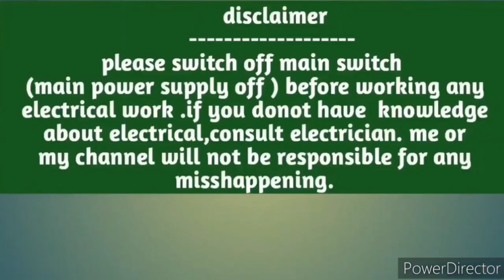ML4 Contactor,Larsen and Toubro Contactor, Heavy load Contactor,4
Inside ML12 Contactor| m12 कांट्रैक्टर के अंदर क्या है | contactor

This video is about what is inside L&T  ml12 contactor.
There are mainly 4 parts inside contactor.1. Fixed contact 2.moving contact.3.E type soft iron core 4.coil (110,220,415 volt ,AC)
A contactor is an electrically controlled switch ( relay ) which is used for switching an electrical power circuit. A contactor i8s typically controlled by a circuit which has a much lower power  than the switched circuit, such as a 24-volt coil electromagnet can control a 230-volt motor switch.
There are many types of contactor according to load .and also different coil voltage such as 24v/110v/220v/415v A.C.
My channel "electronics for today"
Cheap and best contactor buying link=

SCHNEIDER LC1D09M7 220 Volts Contactor (Black and Beige, 1 - Piece) =rs=650

Schneider Power Contactors 25 Ampere 3 Pole, 1 No + 1 NC =rs=925

Siemens 3-Phase 9A 1 NO -3TF30 10-0A AC Contactor (Standard Size, Multicolour) =rs=600

schiender EasyPact TVS contactor 3P -3 NO AC-3 440 V 9A-220 V Coil (Multicolour) =rs=701

Schneider Power Contactors 32 AMP 3 Pole (1 NO Plus 1 NC) =rs=1500

Schneider LC1D18 Contactor 18A TP 1NO+1NC 220VAC - LC1D18M7 =rs=970

SCHNEIDER LC1D32M7 220 Volts Contactor (Black and Beige, 1 - Piece) =rs=2550

SCHNEIDER Power Contactor 40 Ampere 3 Pole (1 NO and 1 NC) =rs=1950

schiender EasyPact TVS contactor 4P CTR 32A AC1 2NO+2NC 220V 50Hz WB (Multicolour) =rs=1223

schiender EasyPact TVS contactor 4P CTR 25A AC1 (4NO) 220V 50Hz WB =rs=976

Siemens 32 Amp Power Contactor (Black & White, 230 V) =rs=2500

Schneider Electric Square D TeSys K Non-Reversing Contactor 3 Pole 6 Ampere 220-230 Volt Coil =rs=800

Tl L&T CS94100 3 Pole Power Contactor 18A MNx 18 1 No 240VAC, 5 X 10 X 5, White =rs=821

Tl L&T CS94106 L&T 3 Pole Power Contactor 9A MNX 9 1 NO 240VAC (White, Large)  rs=561

Tl L&T Cs94110 3 Pole Power Contactor 25A Mnx 25 240Vac, 5 X 10 X 5, White =rs=925

32Amps MCX 03 4Pole Contactor 240V (Catno : CS97011BOOO) =rs=1050

L&T (Larsen & Toubro) 415V AC 3 Pole MNX 9 Power Contactors =rs=555

Tl CS97011 4 Pole Contactor 32A MCX 03 240VAC AC1 Duty, 20 x 20 x 20 (White) =rs=1000

RAJLITE 2 Pole CONTACTOR RCH Type =rs=590

Ml 12 contactor inside view
Contactor Contactor control circuit#Contactor holding circuit
Contactor working principle
Contactor connection#larsen and terbo contactor#ml3 contactor#ml4 contactor#contactor 220v ac

ML4 Contactor,Larsen and Toubro Contactor, Heavy load Contactor,120kw,150kw,